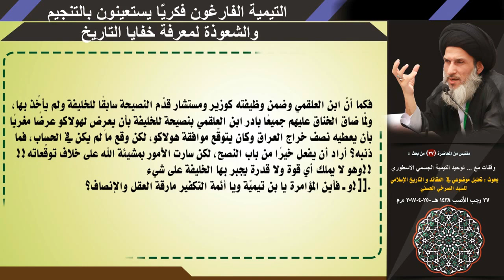التيمية الفارغون فكريًّا يستعينون بالتنجيم والشعوذة لمعرفة خفايا التاريخ!!!